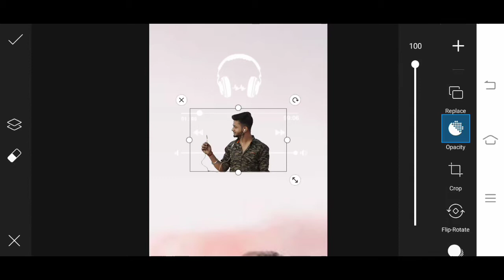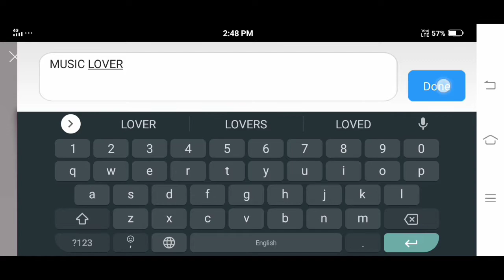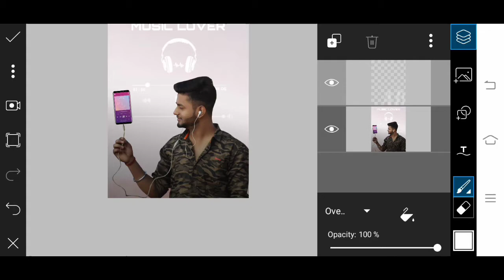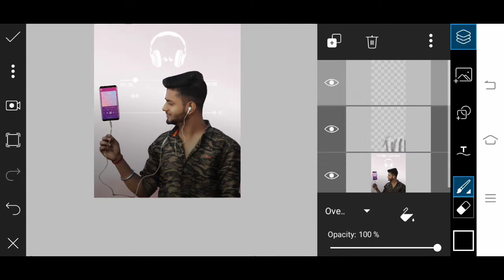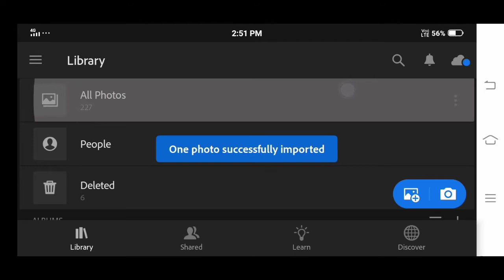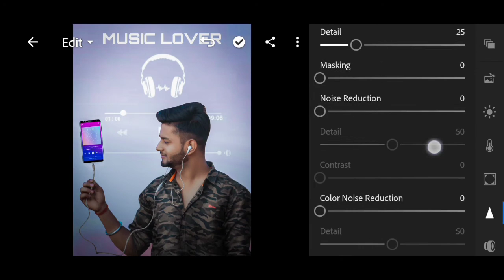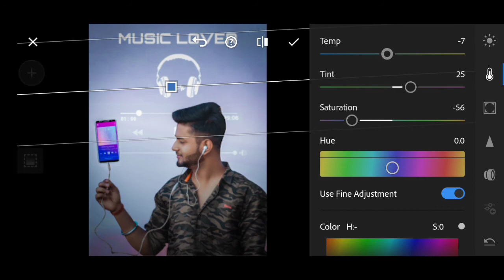Music Lover Photo Editing | Picsart Photo Editing | Hindi | Tutorial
Picsart.

Lightroom.

Music Lover Concept Photo Editing,

Thanks everybody 🙏